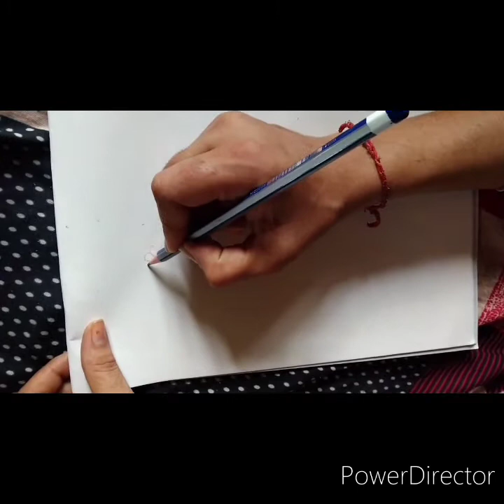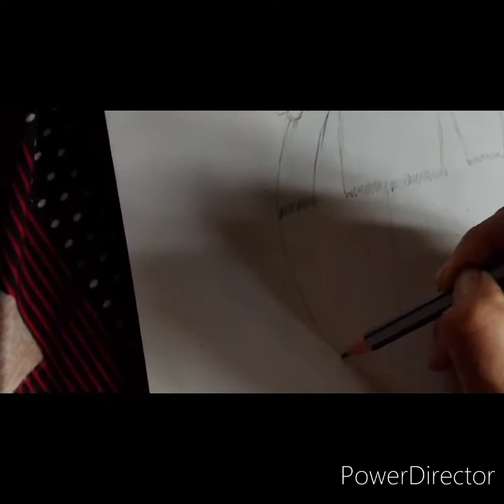how I recreate farjana drawing academy drawing try to draw farjana drawing academy drawings